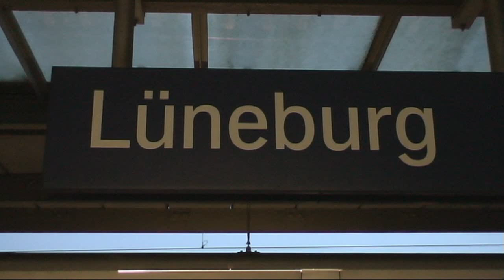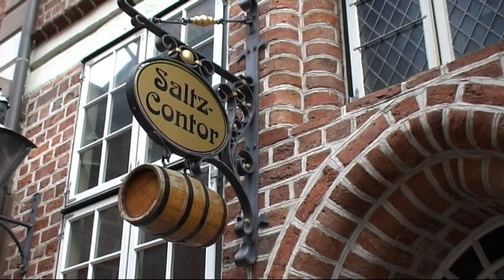Люнебург. Luneburg. Германия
Ценителям красного кирпича. Добираться удобно из Гамбурга.